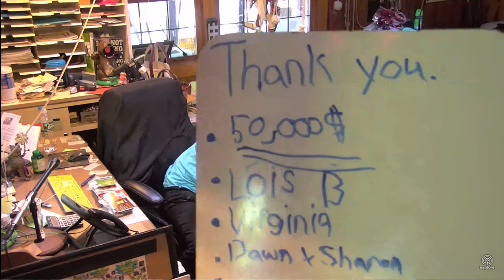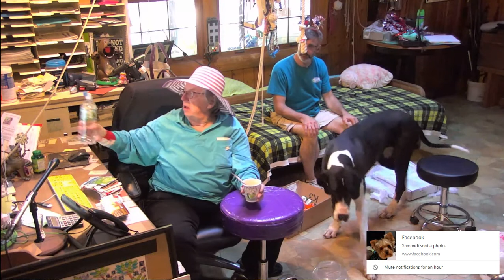SDP Mail Call 6 28 17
Steve G. with Trainer Talk :) Mail Call With Tanner G., David M. & Carlene W.